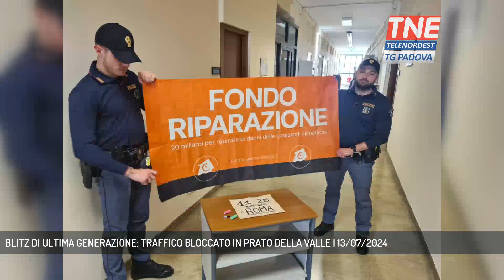BLITZ DI ULTIMA GENERAZIONE: TRAFFICO BLOCCATO IN PRATO DELLA VALLE | 13/07/2024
TG Padova Sera 13/07/2024 - PADOVA - Ancora un blitz degli attivisti per il clima di Ultima Generazione a Padova. Intorno alle 11 tre di loro hanno bloccato il traffico all'altezza del Foro Boario dopo aver lanciato della vernice arancione sull'asfalto ed essersi spogliati.  || E' finita così con i tre attivisti due uomini e una donna, portati in questura dalla polizia dopo che per lunghi minuti hanno bloccato il traffico in Prato della Valle, all'altezza del Foro Boario, nel sabato di mercato. Erano circa le undici quando i tre avevano dato il via al blitz, lanciato in contemporanea sui social. Prima hanno cosparso di vernice arancione, lavabile affermano, la strada, poi si sono spogliati lanciandosi addosso vernice nera. Una protesta per richiamare l'attenzione sulle politiche del clima e contro le azioni della polizia che un mese fa ha denunciato e perquisito le abitazioni di cinque attivisti, una dei quali presente anche stamattina. I tre sono stati spostati dagli agenti delle volanti e della Digos e portati in questura per l'identificazione. E' l'ennesima azione del gruppo in città che dopo alcuni blocchi del traffico, a Natale, è entrato nella Basilica del Santo durante la messa solenne ma è stato fermato. Un blitz è stato messo in atto anche durante la messa di Pasqua nella parrocchia della Madonna Incoronata e poi tra i quadri della mostra da Monet a Matisse a Palazzo Zabarella e durante la Padova Marathon. (Servizio di Chiara Gaiani) - Segui Telenordest anche sul digitale terrestre! Visita il sito